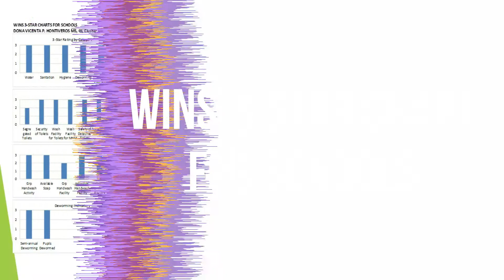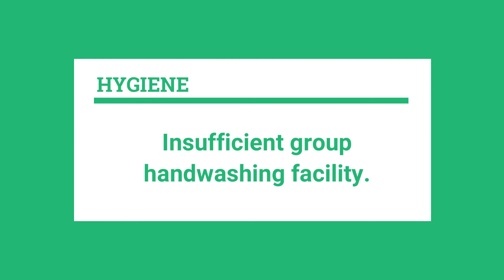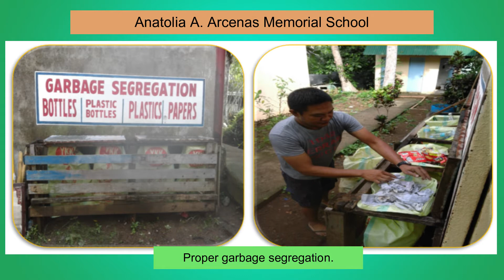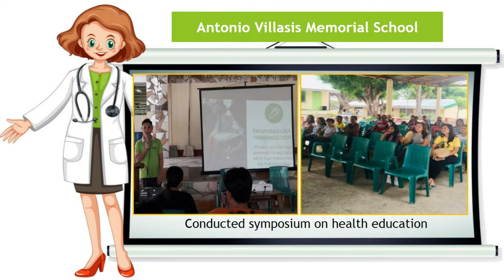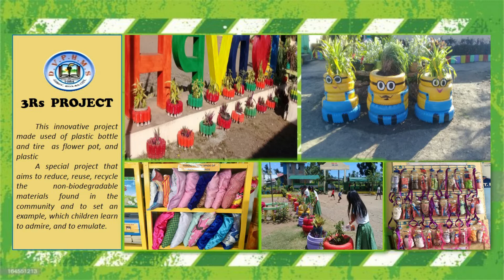SBM WinS Cluster 6